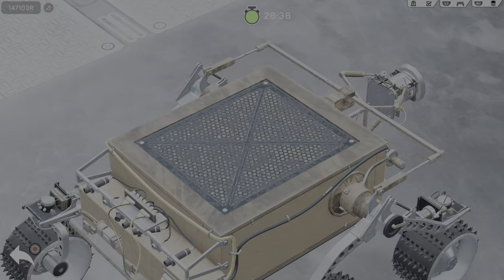Rover Mechanic Simulator - Commande #39: C-593 - Sojourner